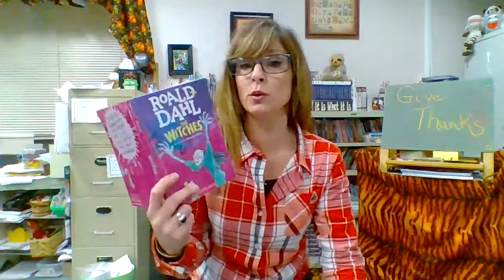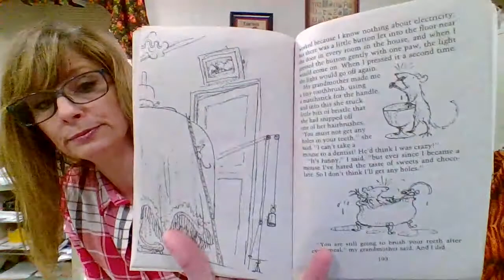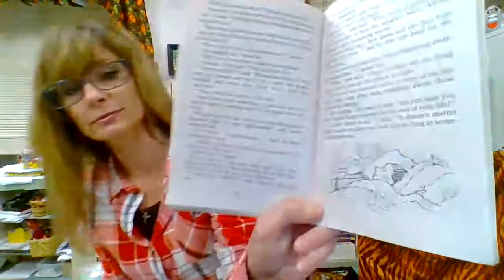"The Heart of a Mouse", Chapter 21 of Roald Dahl's, "the Witches"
Quarantine Read Aloud Series: Chapter 21 of Roald Dahl's, "The Witches".  Illustrated by Quentin Blake.